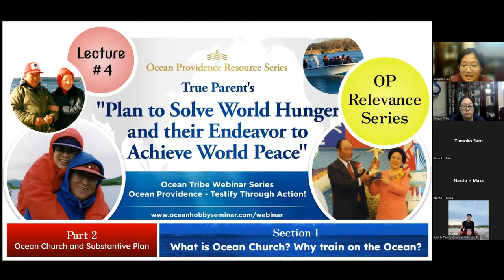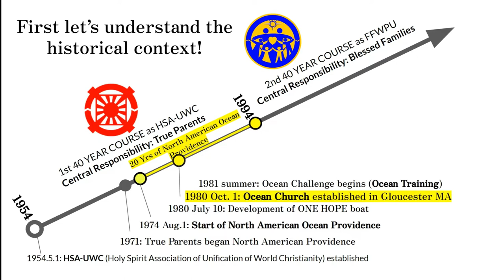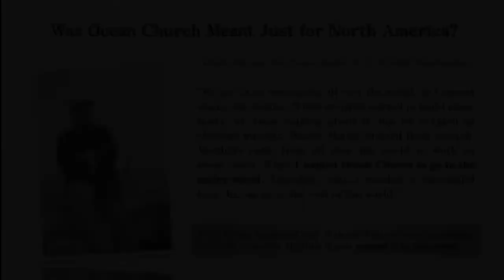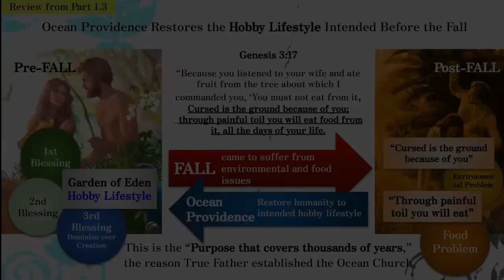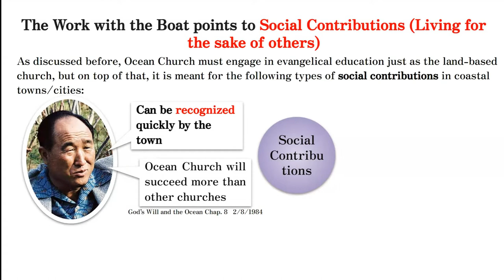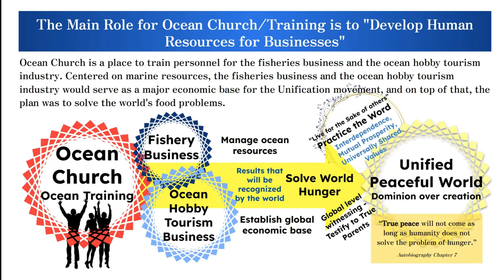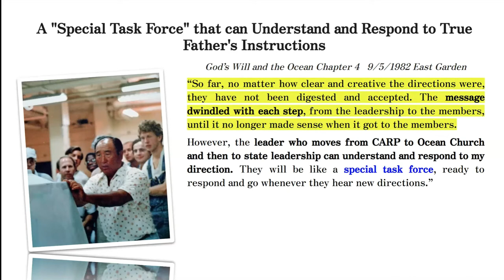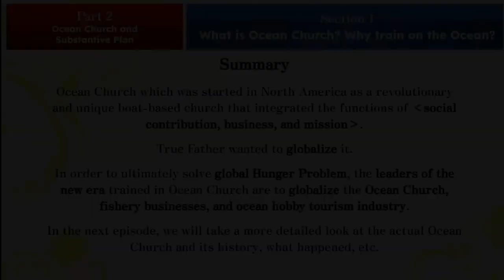Relevance Series #4 Why is Ocean Church so Revolutionary?!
What in the world is Ocean Church? Did you know how revolutionary the concept was? What was the ideal form of Ocean Church that TF strived for?

And why is Ocean Training so crucial? What does it do, and what is the purpose behind training on the ocean? Do you think it's to become a stronger person? Mind/Body unity, spiritual growth, or was there a more specific goal for TF when He trained people on the ocean?

Webinars happen on THU bi-weekly!